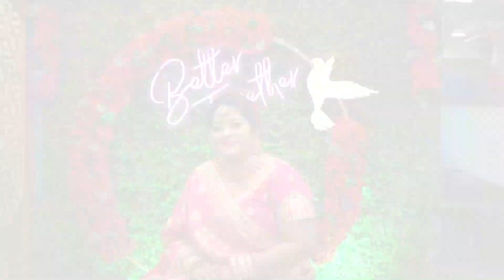BEST25th WEDDING ANNIVERSARYII HIGHLIGHT VIDEO II BEST DANCE PERFORMANCE II